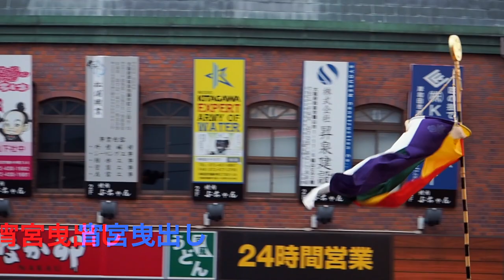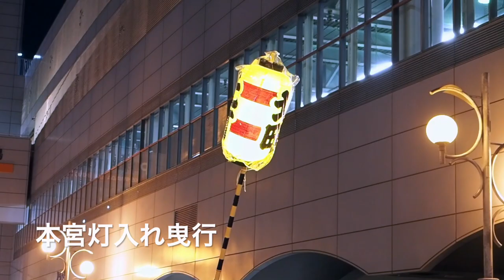北町 岸和田だんじり祭＿2022年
北町の曳行光景。カンカン場の道路沿いにだんじり置き場がある。五色の吹き流しのまといを先頭に曳行する。 岸和田だんじり祭、2022年9月撮影。OMD-EM1mark2